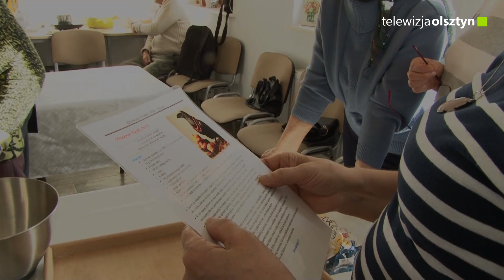Tradycyjne pączki we Wronce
Wysokiej jakości składniki, starannie wyrobione ciasto, własna marmolada i odpowiednio kwaśny lukier – tego potrzebujemy, by zaserwować sobie i bliskim najlepsze pączki. Swoimi przepisami na tłustoczwartkowe łakocie podzieliły się panie z Koła Gospodyń Wiejskich we Wronce.